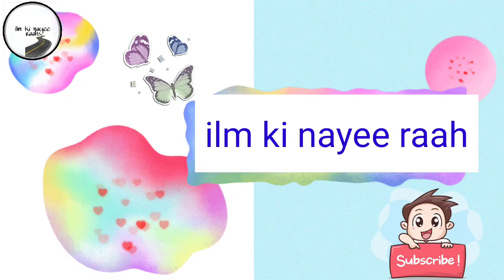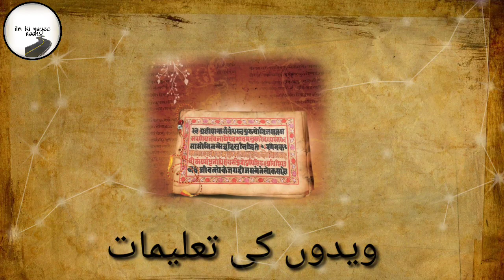Std.5th Dr.RADHA KRISHNAN ڈاکٹر رادھا کرشنن | URDU BALBHARTIاردو بال بھارتی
اردو بال بھارتی

اس سبق میں ڈاکٹر رادھا کرشنن کی زندگی سےمتعلق معلومات دی گئ ہے ۔

urdu
اردو

हिंदी
पाठ क्र.५
पहचान हमारी- भाग (१)